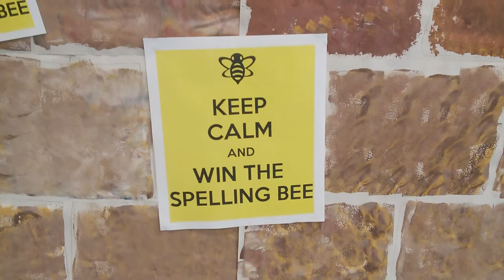Spelling Bee 15